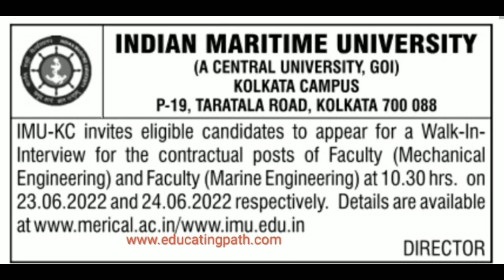Teaching jobs in Indian Maritime University Kolkatta